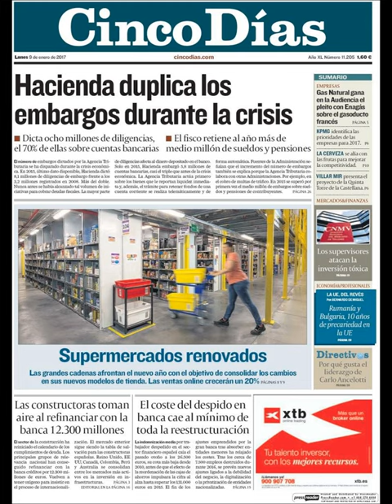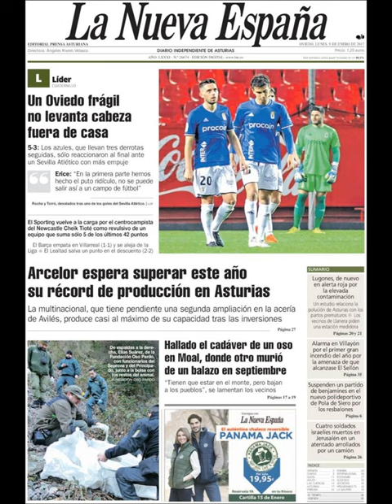Noticias Lunes 9 Enero 2017 Principales Portadas Titulares Diarios Periódicos España Spain News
Si quieres conocer nuestros servicios inmobiliarios y nuestras agencias inmobiliarias en Barcelona visite